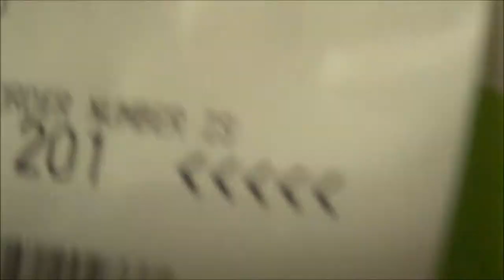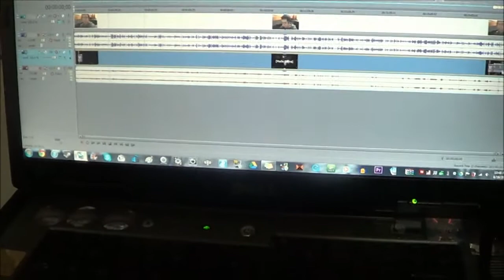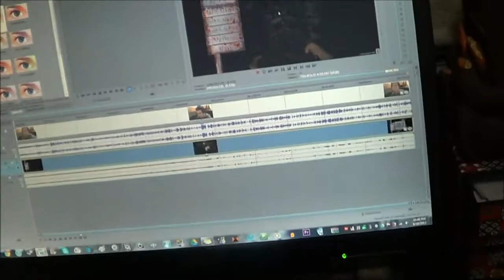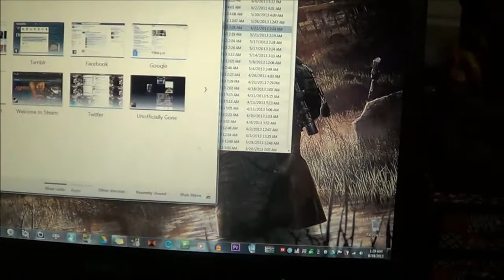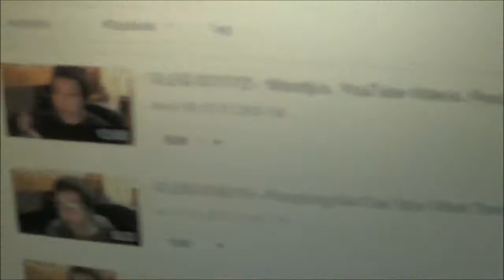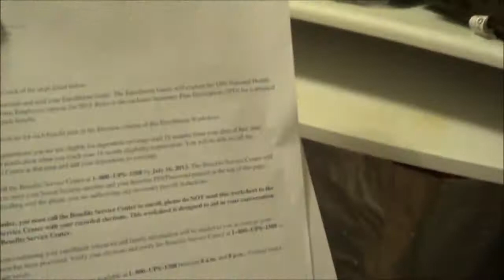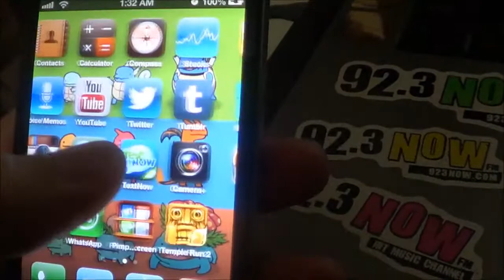VLOG 6/18/13 - Advice, YouTube Videos, Popcorn Chicken, Gaming, Deep Conversation, & Life Of Julian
vlog